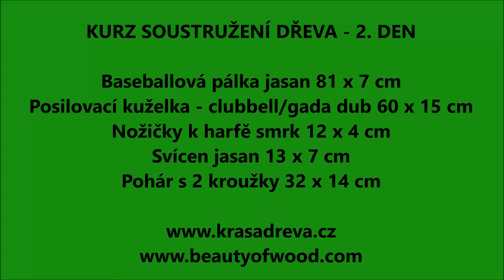2. den kurzu soustružení dřeva - baseballová pálka, clubbell/gada, pohár, nožičky k harfě, svícen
Tomáš, Honza a Kryštof si ve 2. dnu kurzu soustružení dřeva vysoustružili krásné dřevěné výrobky. V dílně vytvořili super partu a všichni jsme si užili kouzlo rukodělné práce.

Kryštof po kurzu napsal: Absolvoval jsem 2 dny skupinového kurzu s Jirkou. Už od začátku se mi líbila Jirkova komunikace. Diskutovali jsme předem mé očekávání a Jirka předem připravil materiál na můj výrobek.
Na kurzu jsme probrali základní techniky a vyzkoušeli si vše na malém hranolu a poté jsme se každý mohli pustit do vlastních výrobků. Jirka byl stále k dispozici a neustále připomínal správné postupy a návyky. Na závěr bych rád podotknul, že k celkovému zážitku také přispělo kvalitní vybavení.
Kurz mohu vřele doporučit každému, kdo se chce naučit soustružit. Kryštof

Děkujeme soustružníkům za skvělý kurz!

Pokud se Vám video libí, prosím sdílejte, lajkujte a odebírejte! Děkujeme!